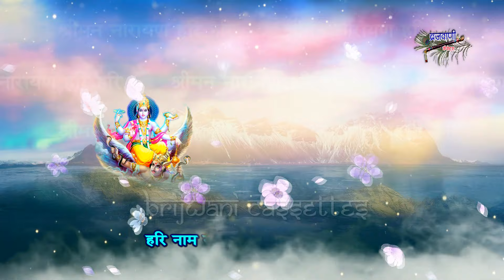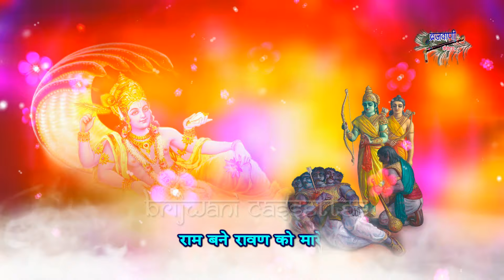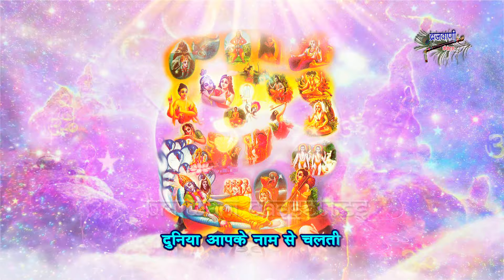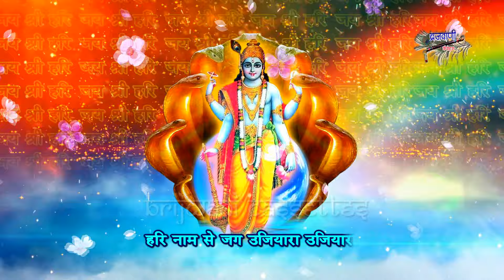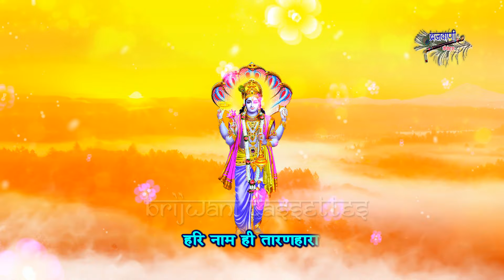मन में बस जाएगा ये हरि भजन || हरि नाम से जग उजियारा हरि नाम ही तारनहार || Hari Naam Hi Taranhara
Song :  Hari Naam Hi Taranhara
Album : Guruwar Shri Hari Bhajan
Singer : Kanishka Negi
Lyrics : Sandeep Kapoor
Label : Brijwal Cassettes
Produced By : Sajal